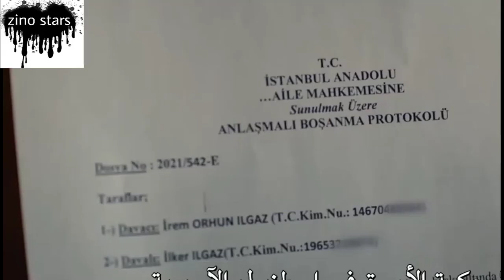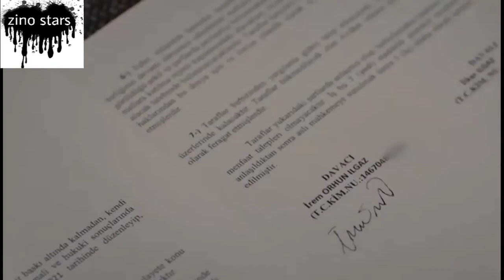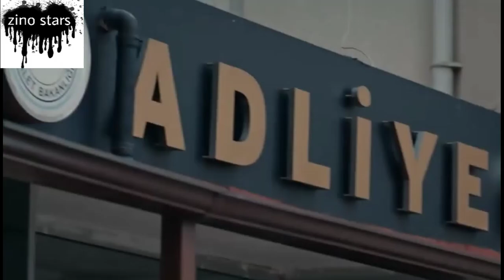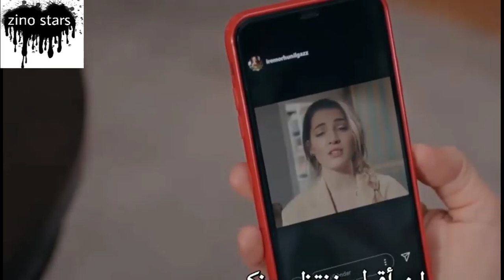ايلكار تخلص اخيرا من ريم